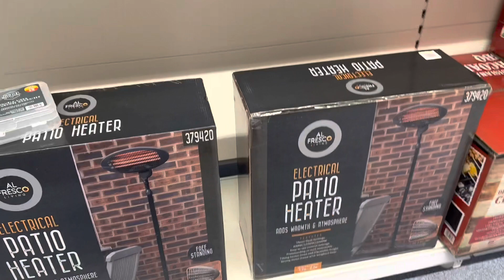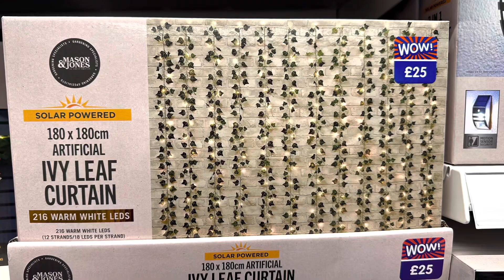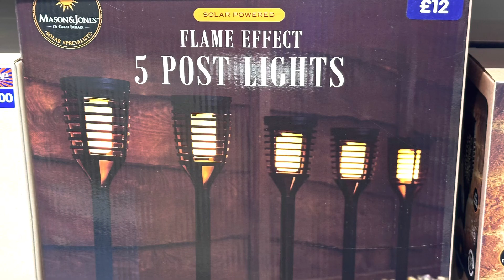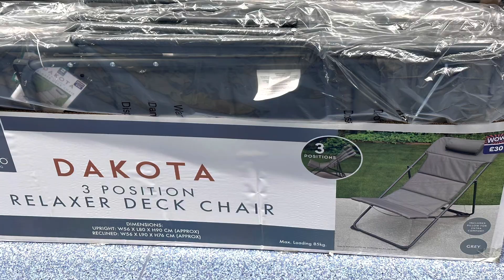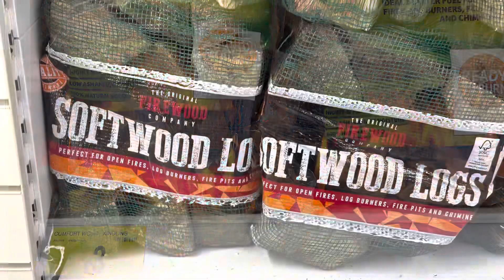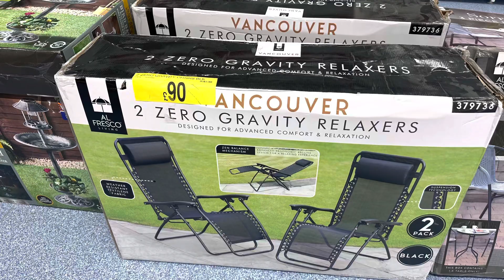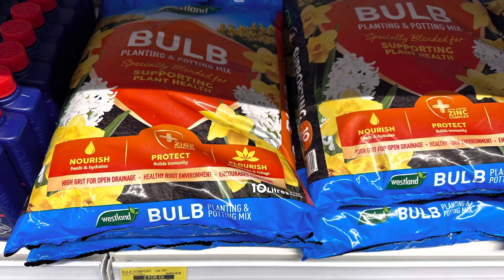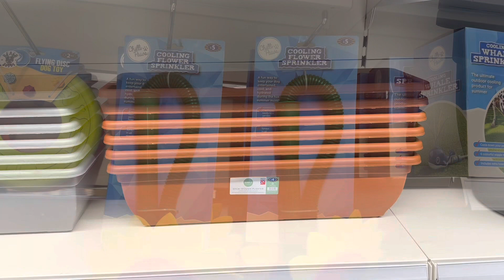B&M Garden Collection 2023 | What’s new in B&M???